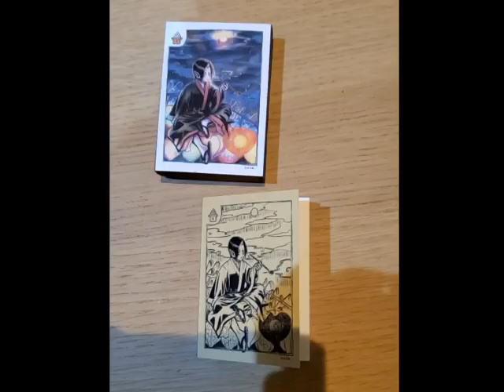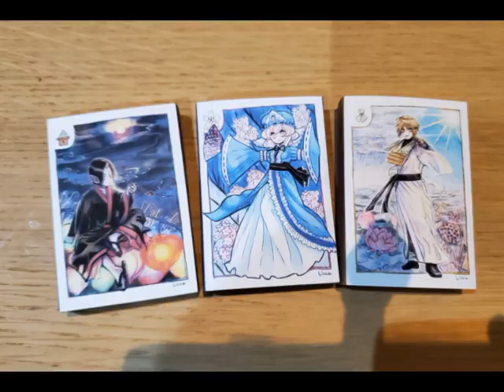おうちで作るオリジナルグッズ【マッチ箱メモ】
インクジェットプリンターと裁断機を使って、マッチ箱メモを自作しています。

おうちで作るオリジナルグッズのプレイリストです。

↓手作りのグッズを色々販売しています。

↓グッズ作ったりイラスト描いたりしてるTwitterです